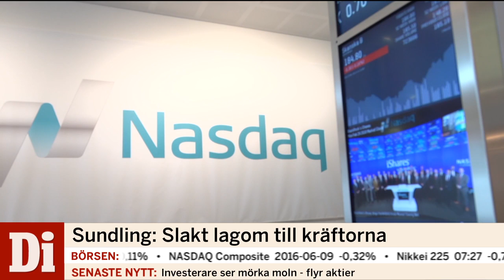Varnar för kraftigt börsfall: "Kan dyka 20 procent"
Se Börsmorgon live med programledarna Hanna Malmodin och Oscar Julander. Marknadsnyheter och direktrapporter kring börsen, aktier, bolag och statistik.